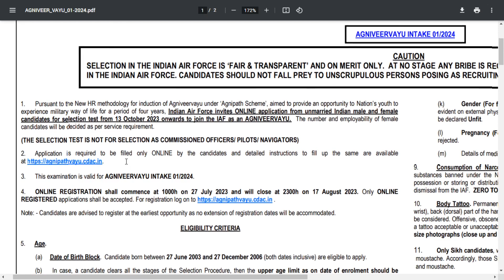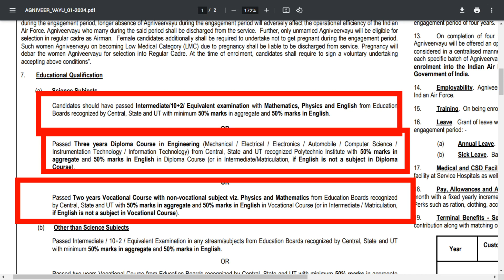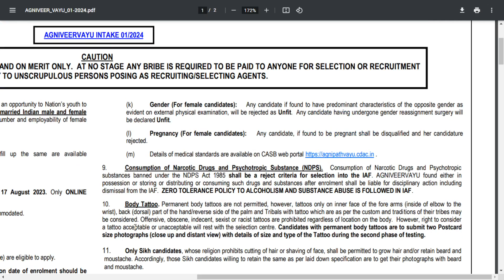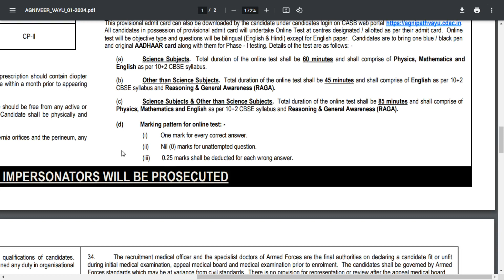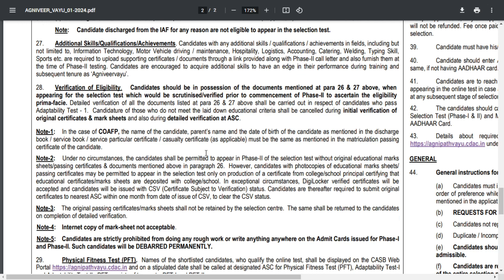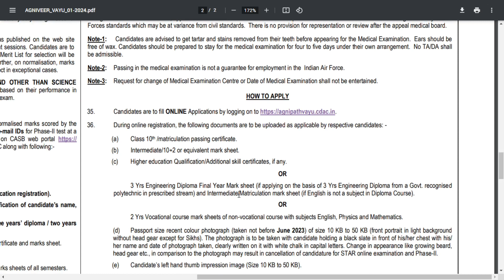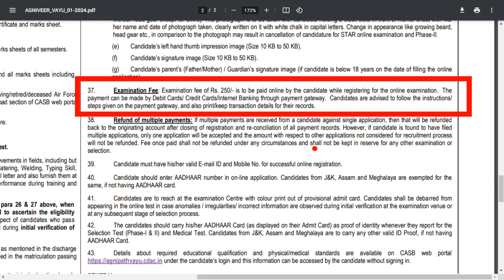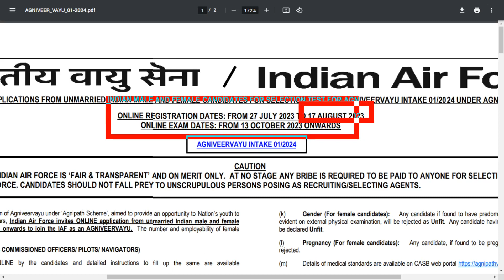Job updates Telugu|Indian Airforce లో ఉద్యోగాల భర్తీ నోటిఫికేషన్Telugu|Fresher|Jobs|Job vacancy 2023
Indian Airforce లో ఉద్యోగాల భర్తీ నోటిఫికేషన్ 2023
నెలకు : Rs.40,000/- జీతం
Job Vacancy 2023 Telugu, Jobs for Freshers 2023 Telugu|Freshers|Job vacancy 2023|Latest Job telugu